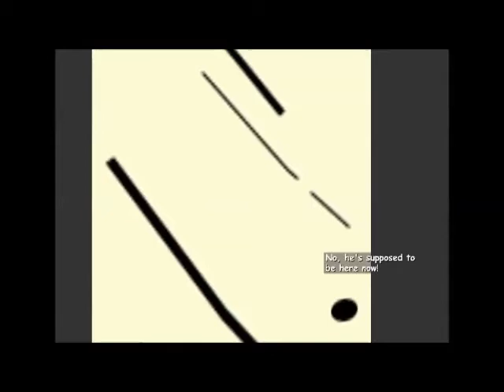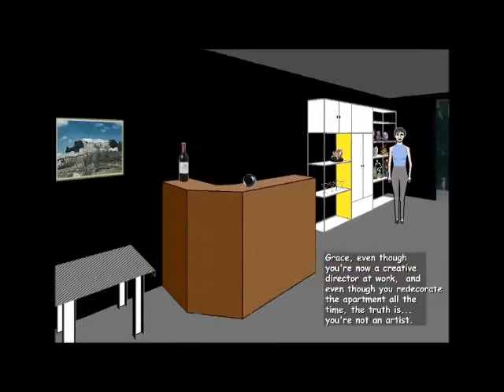CAN I HAVE SOME MELON? - Facade - Attempt #1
If I fail in my fifth attempt, I won't continue this.